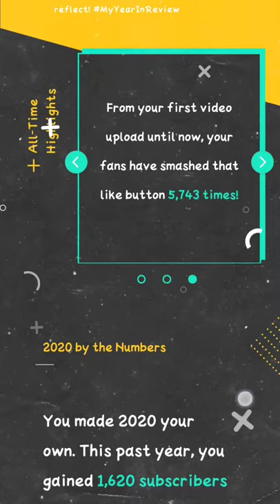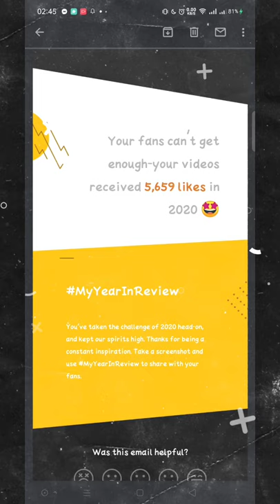MY YEAR IN REVIEW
Thank.you so much YouTube and to my supporters. No words can express how grateful I am because of you mga KABIBE. Thanks a lot! 😘